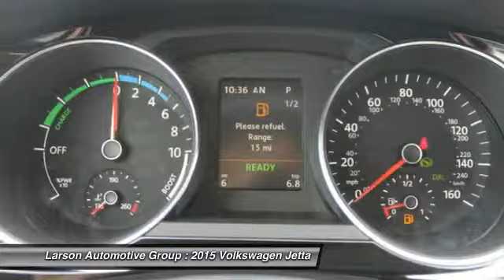2015 Volkswagen Jetta Puyallup WA J20659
2015 Volkswagen Jetta Hybrid SEL Premium

2001 N. Meridian

Pick up this Oryx Wht Prl 2015 Volkswagen Jetta, available today at Larson Automotive Group. Featuring Automatic transmission, it has  miles. This could be the one you've been searching for.